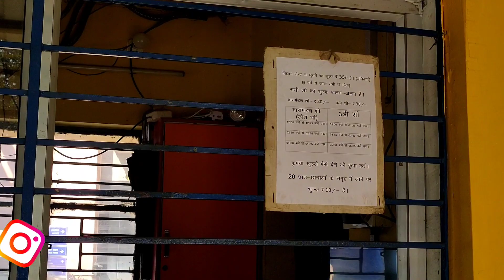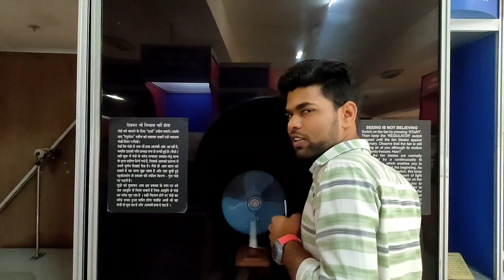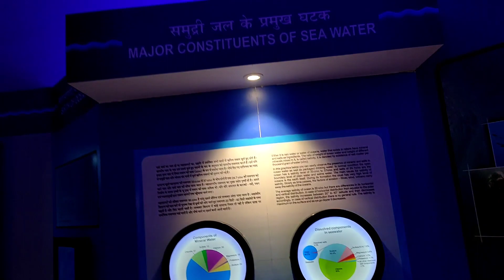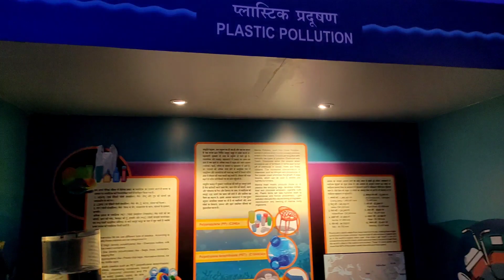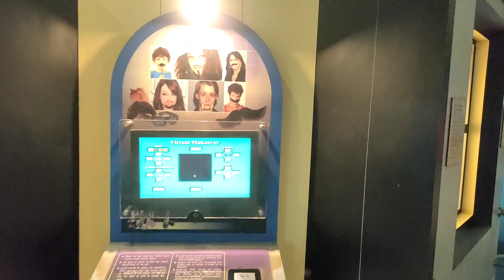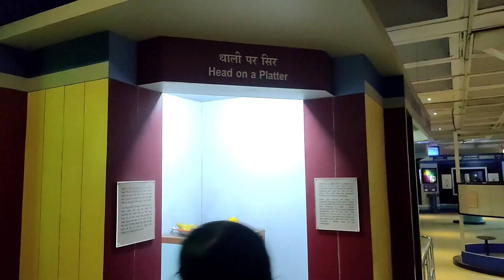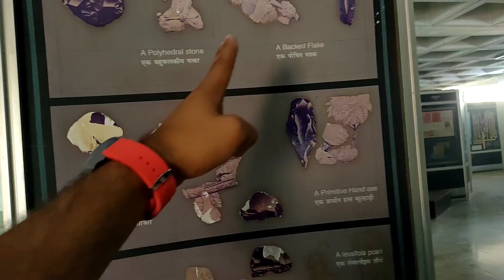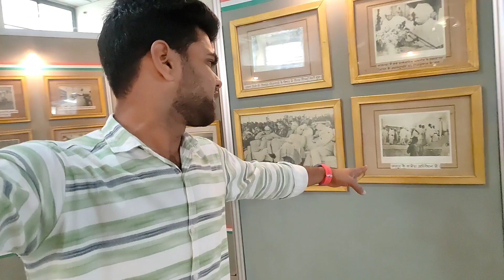Shri Krishna Science Centre Patna Full Explore 2023